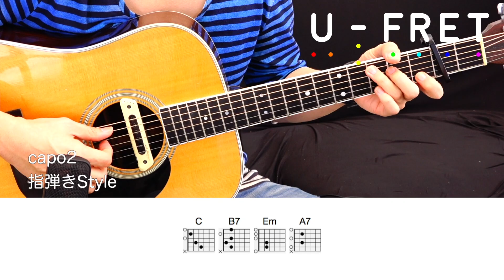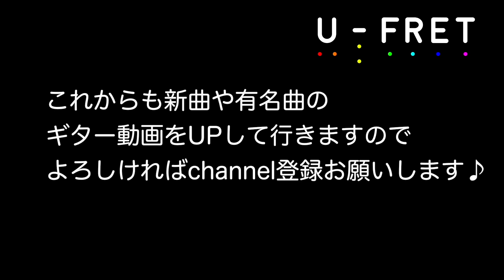『歌詞コード付き』指弾きVerハッピーエンド/back numberギター上達の近道オケに合わせて楽しく練習！！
練習用カラオケは1:54~

ギターを始めたばかりの方にも練習しやすいように
コードを簡略化している部分があります。

アコースティックアレンジのオケ付きなので
右手はジャラーンと一回鳴らすだけでもOK!!

クリック練習も大事ですが飽きてきたり
楽しくない練習？宿題？プラクティス？になってしまいます。

オケにはクリックの代わりにパーカッションや
歌のガイドメロディーも入っているので楽しく楽曲を練習できます♪

ギターだけではなく歌の練習にもどうぞ。

capo2でKeyがGなので開放弦多めのギターに適したKeyになります！！
左手のおさえ方は初心者の方にも挑戦していただけると思います！！

指弾きStyleはパターンは親指でベース音６もしくは5弦、４弦も続けて親指、３弦人差し指、2弦中指というのが基本になっています！！
ゆっくり始め体に馴染ませることが大切です！！

最初はオケをよく聴きながら右手ジャラーンと一回で
曲のテンポ感を体に覚えさせるのもオススメです！

順序としては右手一回で左手に集中して覚え
右手のストロークを練習
合わせる

いきなり両方同時にやると難易度が高いのでそういう場合は分けて練習をしましょう！

定期的にUPしていくのでchannel登録よろしくおねがいいたします！！